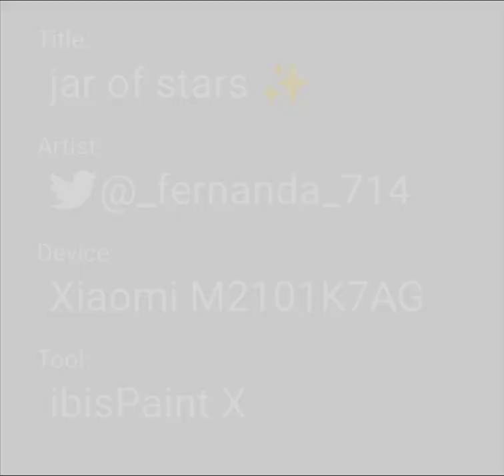jar of stars ✨